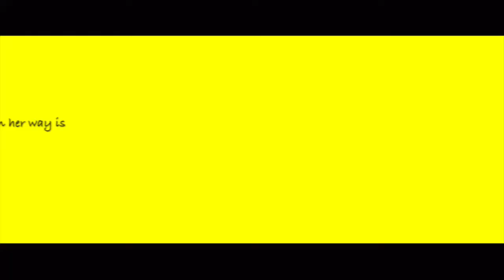Getting Revenge On Lauren Wood Book Trailer